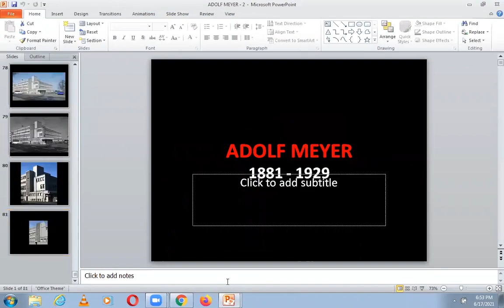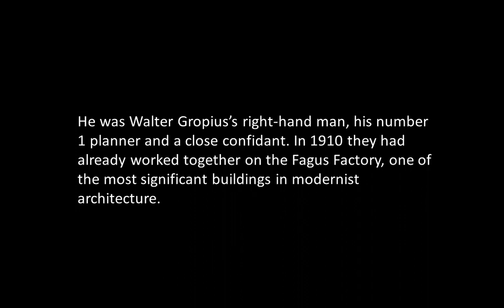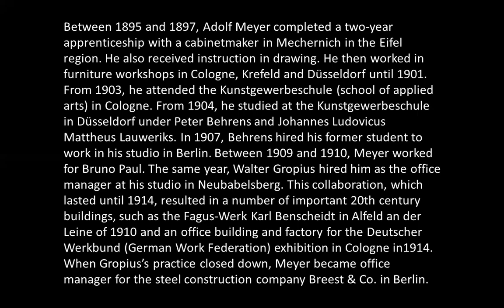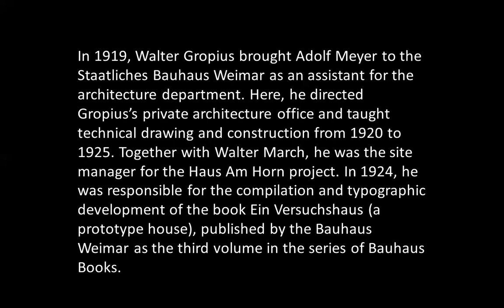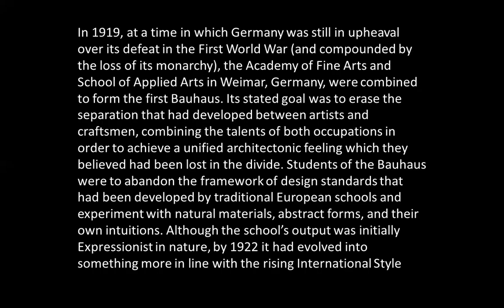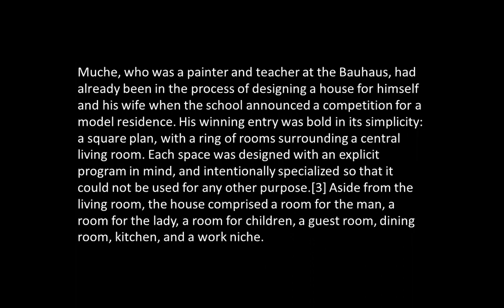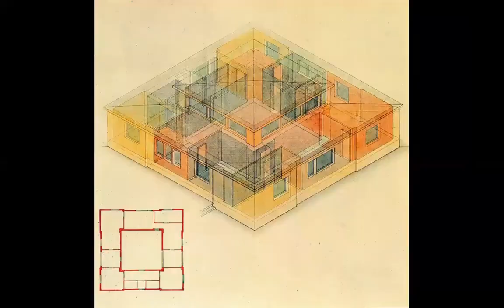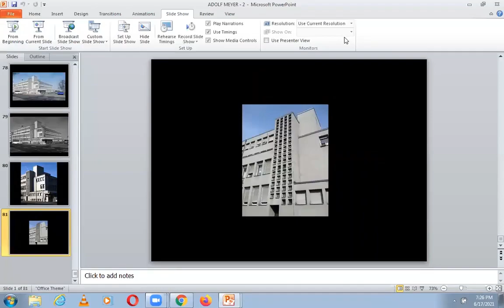ADOLF MEYER | ICARCH 2023